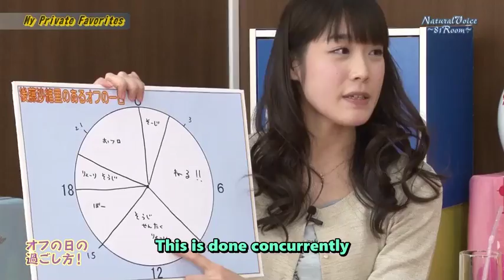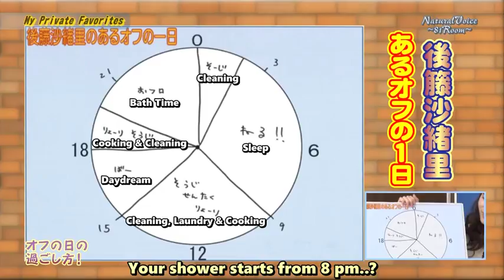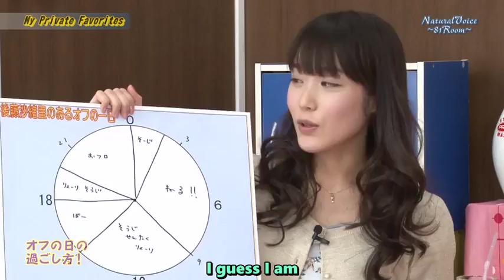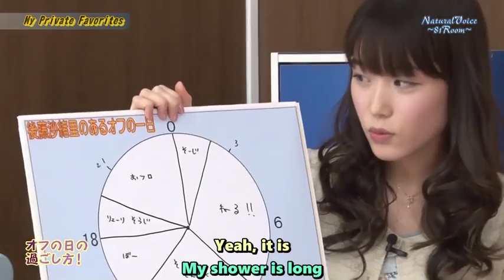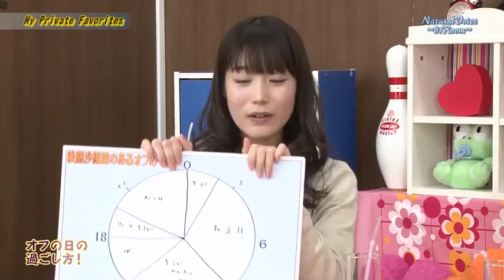What Gotou Saori does in her free time [Potastic Fansubs]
Gotou Saori is so cute, She's so womanly and I want her to be my waifu

This video was timed with the assistance of @Joe

All patrons are greatly appreciated as usual!